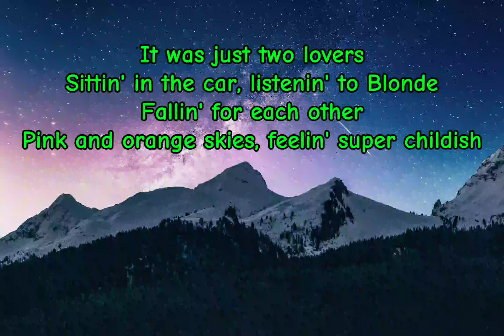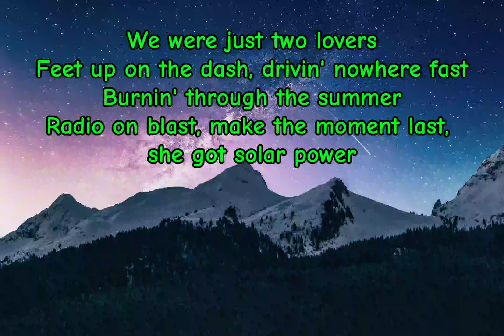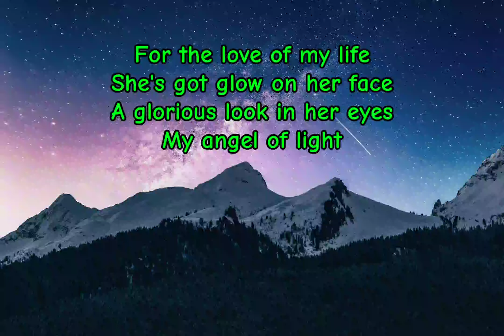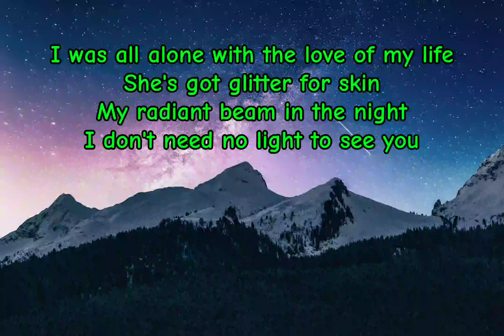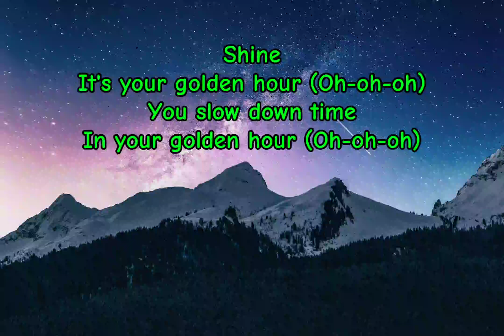JVKE - Golden Hour( Lyrics)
🎤🎤For Lyrics
[Verse 1]
It was just two lovers
Sittin' in the car, listenin' to Blonde

[Chorus]
Shine

[Chorus]
Shine

[Instrumental Outro]